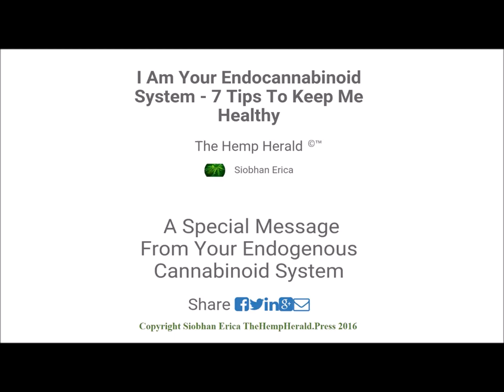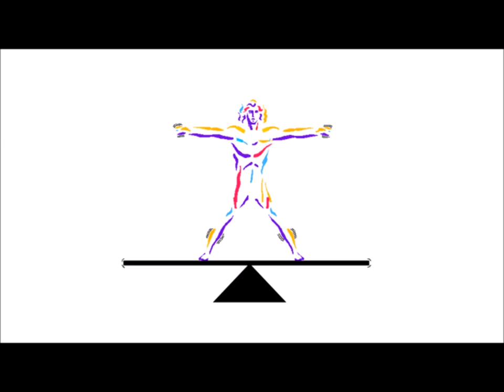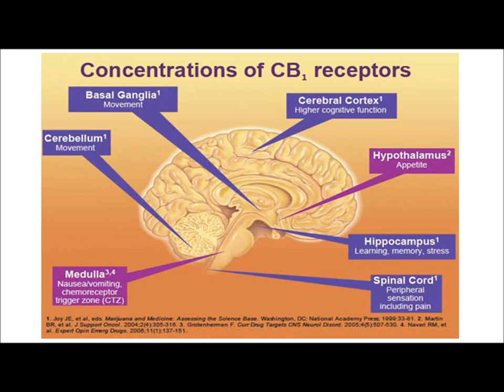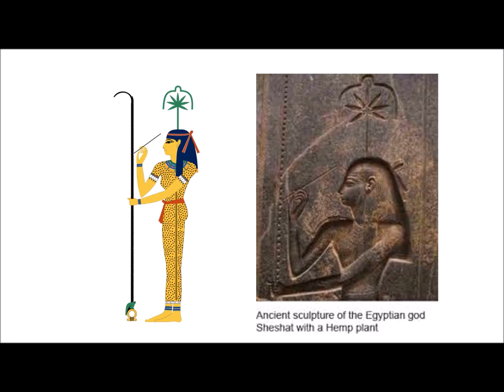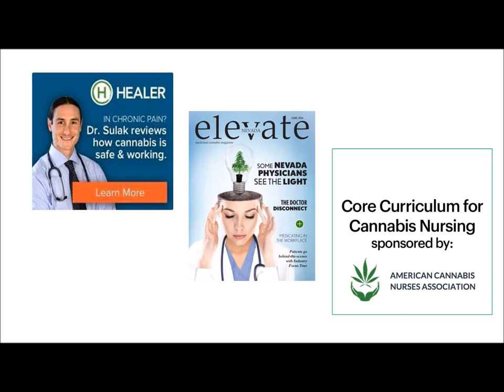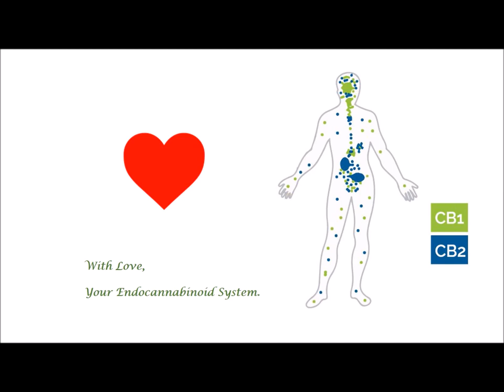I Am Your Endocannabinoid System 7 Tips To Keep Me Healthy